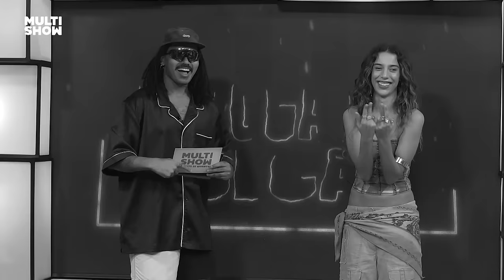MARINA SENA responde PERGUNTAS POLÊMICAS! | Se Joga No Vulcão | Multishow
O SeJogaNoVulcão pegou fogo com a Marina Sena e o Duh Marinho 👀🔥 Ela contou de tudo um pouco sobre a vida dela 🔥 Esse episódio tá babado demais e eu não vou conseguir superar nem tão cedo 🗣️